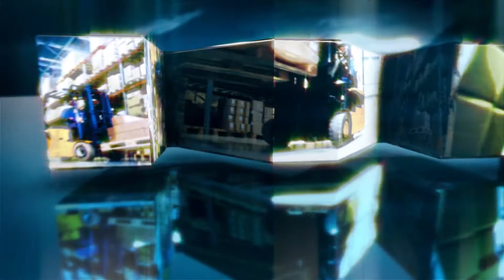A closer look at MAXAM MS403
The MAXAM MS403 is a versatile tread design allows flexibility in applications from smooth haul roads to rough and rocky terrain while providing maximum productivity. Featuring state-of-the-art manufacturing and engineering innovations, this tire is built to conquer all your open pit mining jobs with guaranteed performance and lowest cost-per-hour.